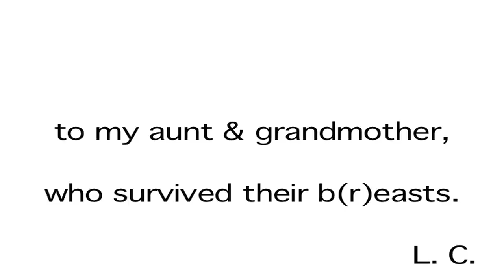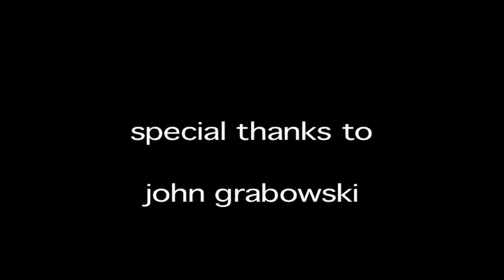(W)HOLE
Some leave the wounded; some don't. Sharon Blynn and Miguel Coias star in this experimental short film about (w)holeness and togetherness. Winner of best original sound (Georgetown University Shorts Film Festival, 2004).